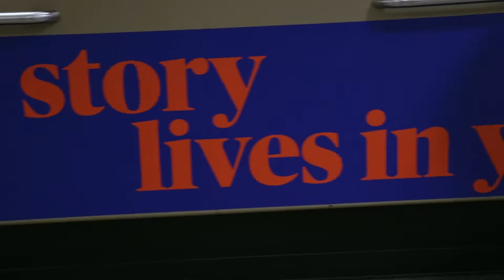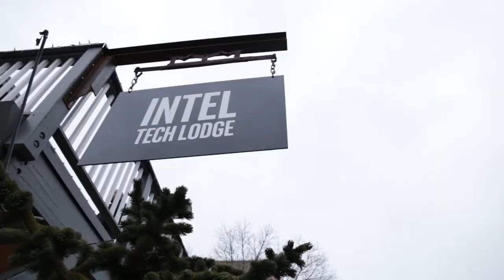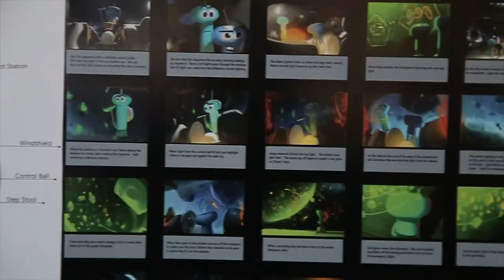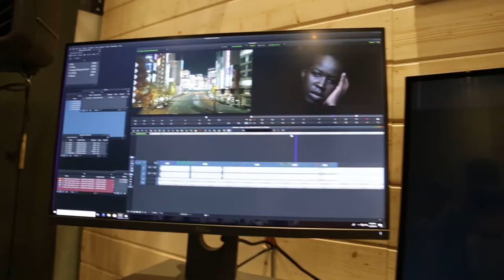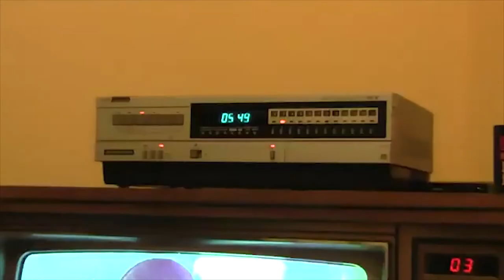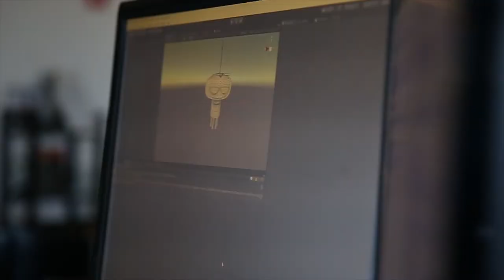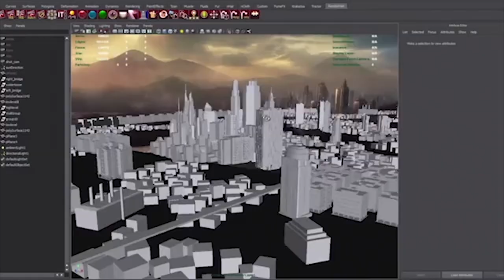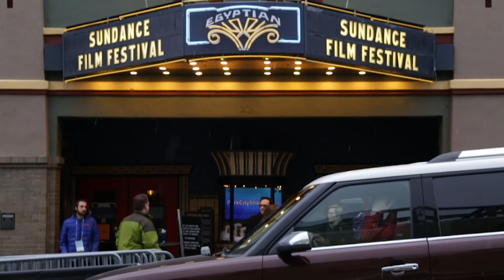The New Creative: Sounds of Sundance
SiliconANGLE Media goes to Sundance Film Festival in Park City, UT to discuss the new creative and the new innovations surrounding the film industry.